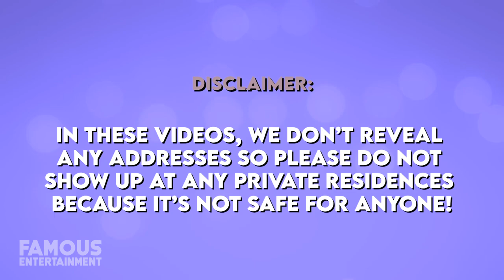Paul George | House Tour | $16 Million Pacific Palisades Mansion & More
The superstar baller Paul George who is best known as the seven-time all-star for the Los Angeles Clippers in the NBA has managed to snag himself some pretty luxurious real estate. Back in 2016, Paul dropped 7.4 million for a whopping 16,000 square foot estate on a 1.35-acre property in Hidden Hills, California. The abode came with a number of lavish features including a home movie theatre and a resort-style backyard with a stunning patio and outdoor kitchen and barbeque. In 2020, Paul had sold this estate to famous musician French Montana for 8.4 million, clearing a 1 million dollar profit despite being sold for well under the initial asking price. In September of 2019, Paul forked out 16 million for a Pacific Palisades estate that was previously owned by NBA star DeAndre Jordan. The offered 10,000 square feet of living and boasted seven bedrooms and as you’d expect including a number of luxe amenities including a temperature-controlled wine room, pool with waterfall features, and stunning views of the Pacific Ocean. Ladies and gentlemen, this is a house tour you do not want to miss!